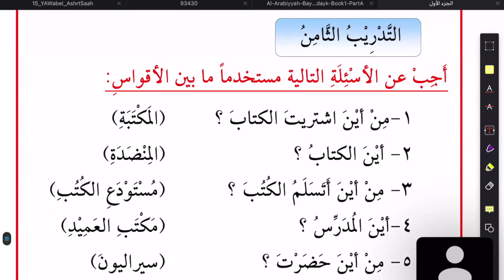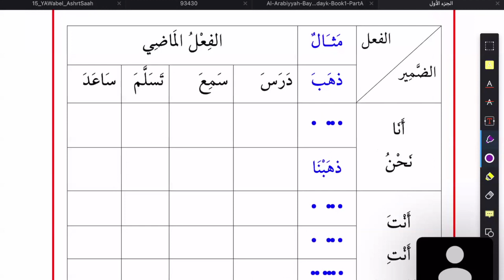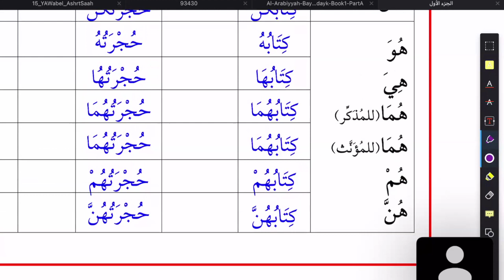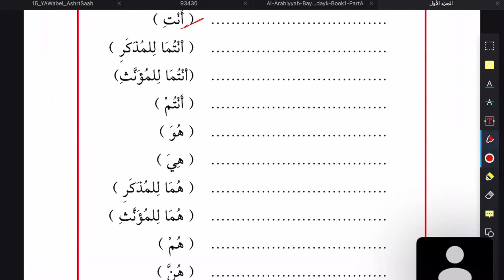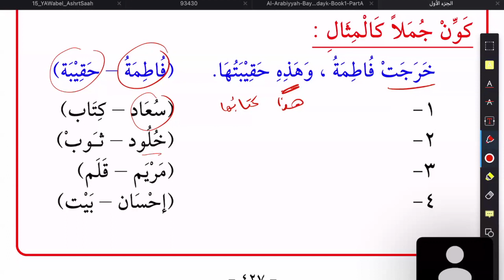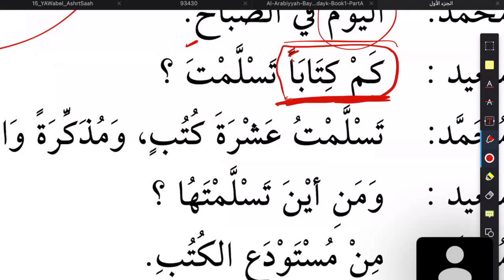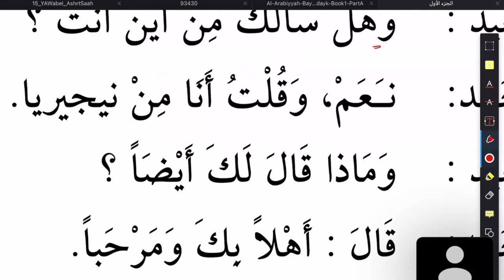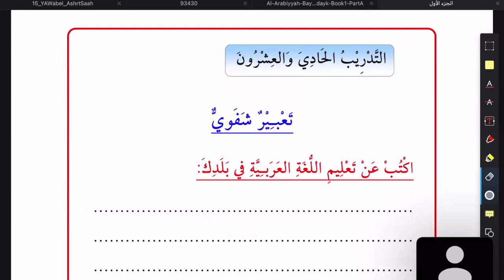27c. Arabic course - Al kitab al Asasi Book 1, Lesson 27c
Arabic Language course, based on Umm Al Qura University, Mecca - Al Kitaab Al Asasi